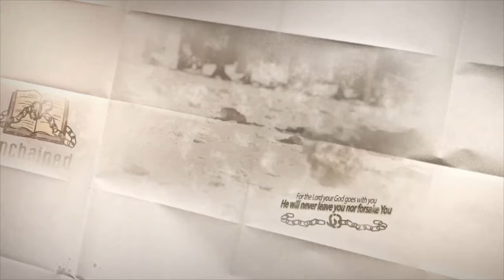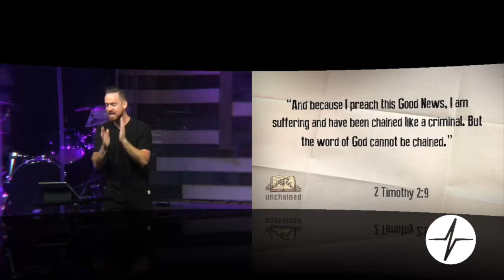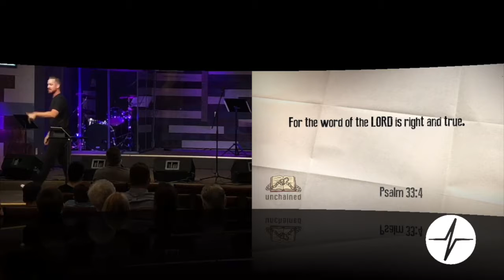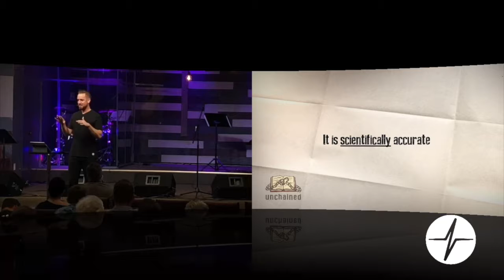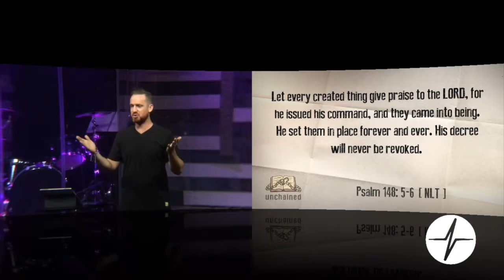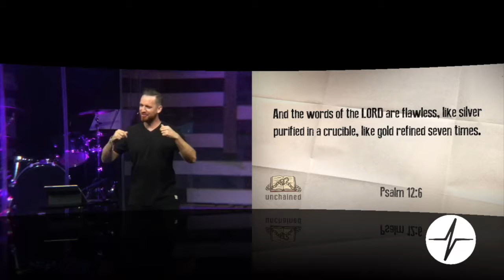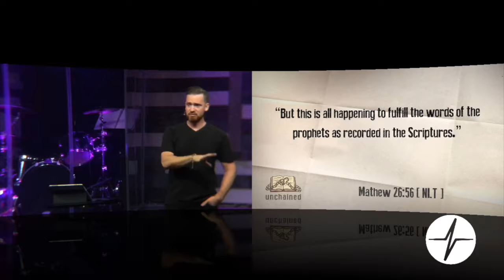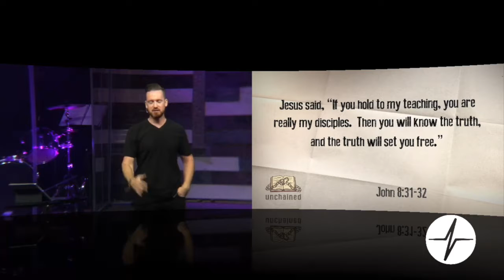07:08:2018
Pastor Elliot  Continues Unchained Series